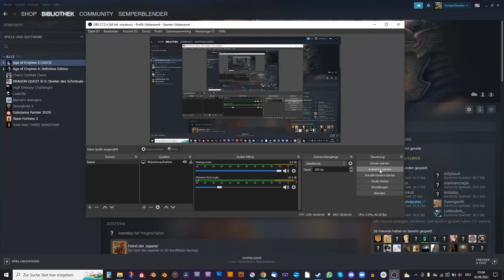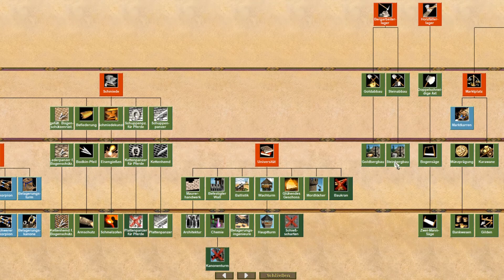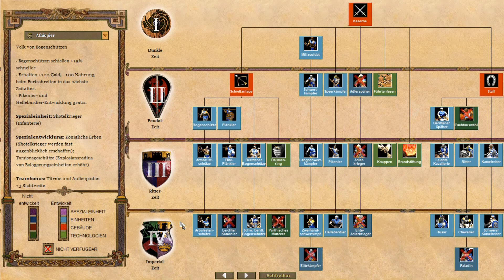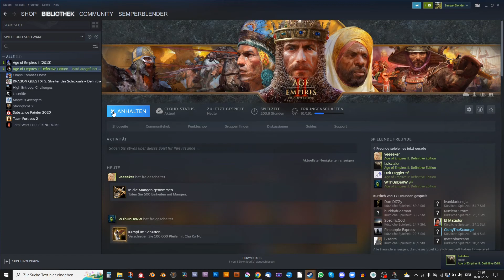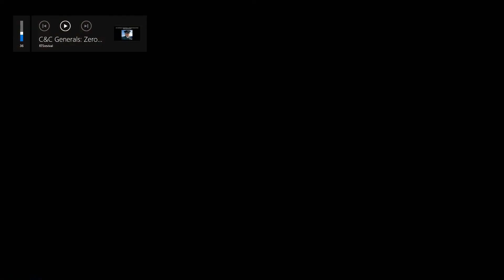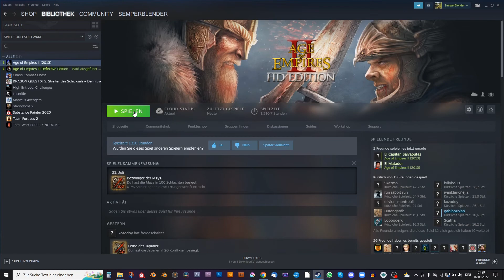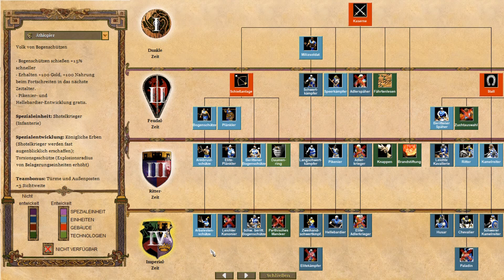Age of Empires 2 für Wiedereinsteiger Teil 1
BITTE LESEN!

Die Videos sind jedoch alle auf Englisch.
Ich hoffe das ist kein Problem.

Bei Spirit sehr ihr wenig Gameplay, also keine Matches etc.
Dafür aber erklärt Spirit spezifische Vorteile der Zivilisationen, rechnet nicht angegebene Angriffsboni aus und stellt Szenarien auf welche Einheiten in welchem Szenario siegen und in welchem nicht.
Das spart als Anfänger eine Menge Zeit, da man diese Dinge sonst nur durch einen hohen Zeitaufwand selber heraus findet.
Außerdem hilft es dabei bessere Gruppenkompositionen aufzustellen.
Damit ist er also definitiv eine der besten Ressourcen für Age of Empires 2 - nicht nur für Anfänger.

Alle Kanäle, die ich hier gelistet habe, sind nicht nur von hohem Lehrwert, sondern deren Content ist auch noch sehr unterhaltsam - ihr werdet es also nicht bereuen mal reingeschaut zu haben.

Ich hoffe auch, dass ihr mein Video ganz aufschlussreich fandet.
Wenn ich den ganzen Zeitaufwand zusammen rechne, hat es länger gedauert, als ich gerne zugeben würde.

Schaut euch bitte auch Teil 2 an - auch wenn der vielleicht nicht ganz so interessant ist - denn da erkläre ich auch noch ein paar Dinge.

Vielen Dank!